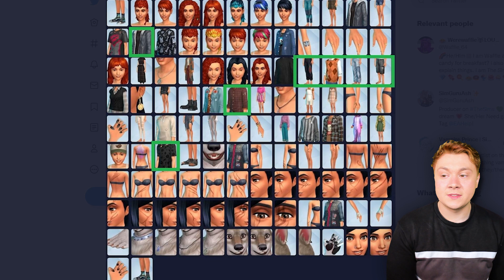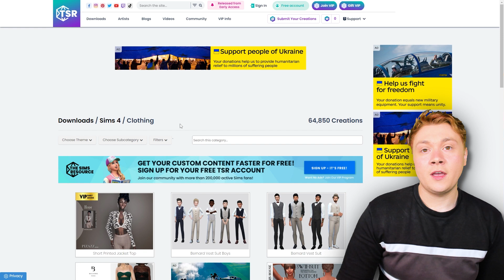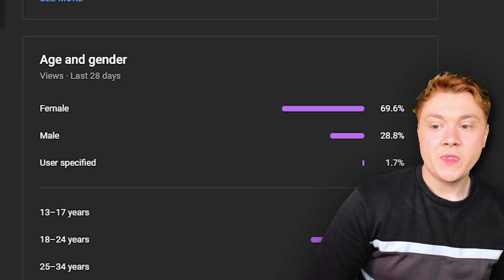Why Does The Sims Still Have A Gender Gap In 2022?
There is a big gender gap in The Sims 4 (even in 2022). In fact, The Sims has ALWAYS had a gender gap. With a player base that is mostly female, The Sims has always been a unique game - Especially considering that gaming in general is male dominated.

This is my video review of the gender gap in The Sims 4 in 2022 and why I think it should change!